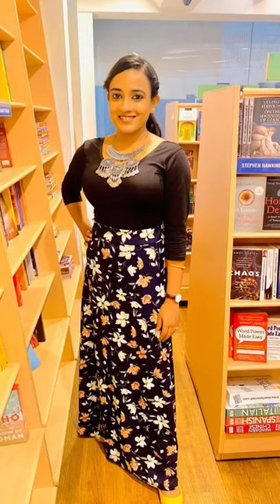Best Cafe in Kolkata | Cafe come Book Store | Amazing Place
Best Cafe in Kolkata..This is a cafe come bookstore where you can read books for hours and also chat for hours with your family and friends by sipping the best tea,coffee in town ..